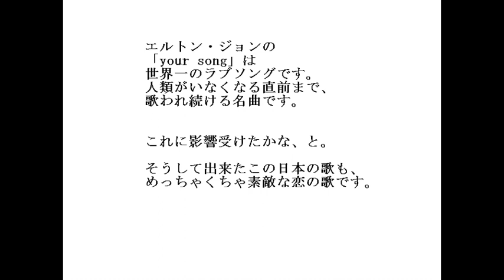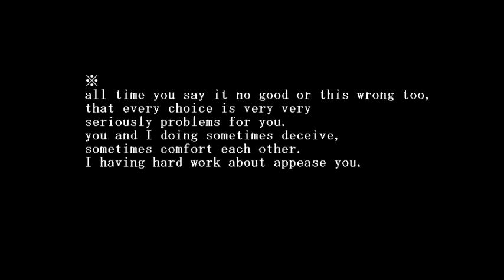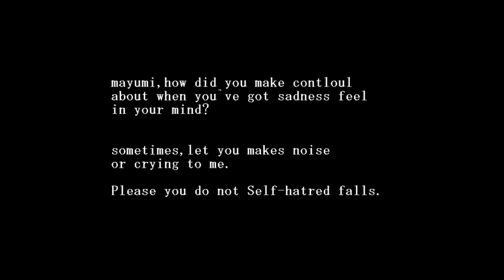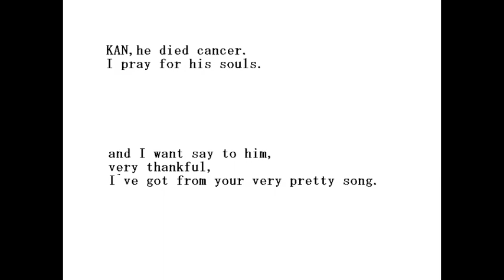mayumi 英訳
ステキな曲を遺してくれましたね。
ありがとうございました。歌い続けますよ笑
あ、あとね、別に嫌々歌ってない。それはそれで、楽しい笑笑笑
おもしろい。